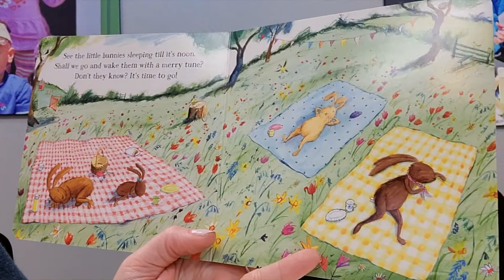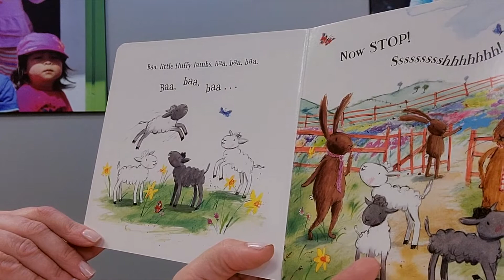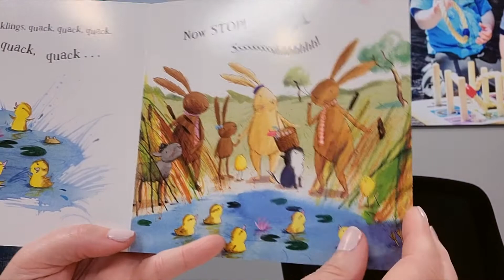Kidco Online Storytime - Hop Little Bunnies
Welcome to Kidco At Home Storytime! 📚

In this video, we are reading Hop Little Bunnies by Martha Mumford and Laura Hughes!

Storytime plays an amazing role in every child's life. Not only does storytime develop early literacy skills and foster a love of language and books, but it also encourages children to make connections between the stories and the world around them. Reading with your child is a wonderful bonding experience that helps increase their attention span while creating quiet, thoughtful moments in their day.

Enjoy a variety of stories online read by our amazing Kids & Company educators.

Our Educational Experts have compiled various activities, tips and tricks, and other resources for navigating time at home as a family or providing your children with activities or videos to enjoy on their own.

𝐀𝐛𝐨𝐮𝐭 𝐊𝐢𝐝𝐬 & 𝐂𝐨𝐦𝐩𝐚𝐧𝐲:

Kids & Company is Canada's leader in child care and early childhood education with 120 centres across Canada and the U.S. Kids & Company is dedicated to providing parents with reliable, flexible and enriched child care solutions to suit the needs of each individual child and family.